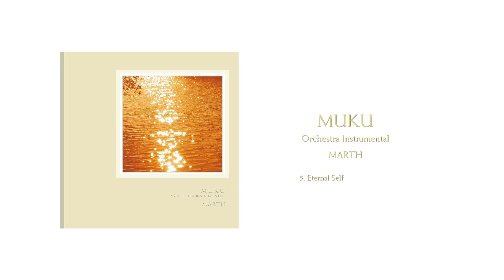Relaxing Orchestra MUKU - Eternal Self (Track 5)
~Places to Download  Music~
~Places to Download  E-Book~
Second Book L'amore - I Will Love You Even After I’m Gone.

Eternal Self
Lyrics & Music　MARTH

People wanted to believe their eternal lives
Even they deceived themselves
From the time immemorial, they persuaded themselves to believe so
Some disgusted with it and decided to believe there is no eternity
They wondered if it was real and never looked for it
Without knowing this whole world is the real self
Everything will go on changing
Everything will be born
Even the day when everything is gone
Even if everything comes and goes
If you live with this wholeness
The changing wholeness is yourself
A song of eternity, you are everything
A song of eternity, when you feel painful longing

If you believe you are, you will see others
The less you believe it, the more everything will be you
When you realize it, you will be nothing and eternal
When birds, flowers, and animals
Mountains, rivers, oceans, sky
Stars, Universe, and Everything in this world are you
Your heart will be healed
A song of eternity, awaken yourself from human dreams
A song of eternity, may you be happy
A song of eternity, all sufferings of mankind
We’re born when we were separated
A song of eternity, let you come out of a dream

Neither do I belong to any country, any religion, any politics, any psycology and any philosophy.
If I have to say who I am, I am nothing but a part of the whole beings."
Message from MARTH

Since the first world release of 12-title instrumental albums in 2008, the music composed and produced by MARTH has moved the people of all over the world. The music coming through great awareness when he lost his beloved to terminal cancer not only brought solace to him but a heartfelt resonance to the world. His music is loved and highly appreciated by such healing professionals as natural doctors, therapists, healers, etc. of the world. That may be a proof of a depth of healing it can bring the people.
MARTH has brought out more than 80 titles of music, which includes "BEYOND EMBRACING DREAMS" & "BEAUTIFUL WORLD - like you always hoped for" offered to a healing music pioneer & violin virtuoso, Daniel Kobialka. Fascinated by the music of MARTH and invited to Japan after many years from his first visit, Kobialka gave successful concerts in Tokyo & Kyoto in 2008.
In March 2011 when a big earthquake hit Japan, MARTH made an immediate release of a song titled "NAME OF YOUR LIFE" based on his own personal experience of a sudden loss of his beloved. With this simple message; "Nothing is more necessary than being with you...", his music soothed and encouraged the people who lost their loved ones in a tragic accident. In the latest release of "L'amore -I will love you even after I'm gone", MARTH exposed himself to the world as a singer for the first time. His subtle & soaring voice will surely heal us with his and our cherished wishes for peace happiness of the entire world.